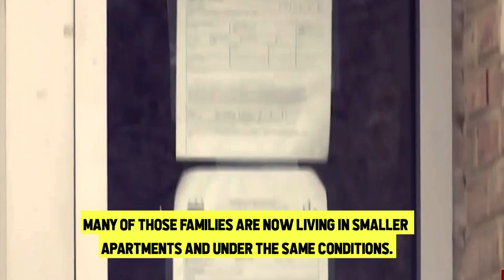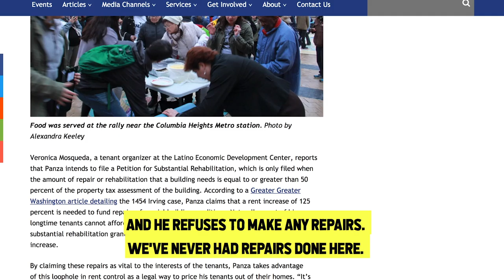Tenant Strike: Part 2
Tenants at the Latino Economic Development Center plan a rent strike!
Coordination: Movement Matters, Veronica Mosqueda,  Victoria Rubio
Media Producers: Miguel Castro, Karina Hurtado-Ocampo
Soundtrack: Sacramento Knoxx